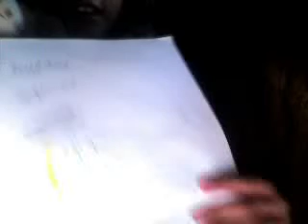Webkinz News!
ImKaylise's webcam video June 03, 2010, 04:33 AM